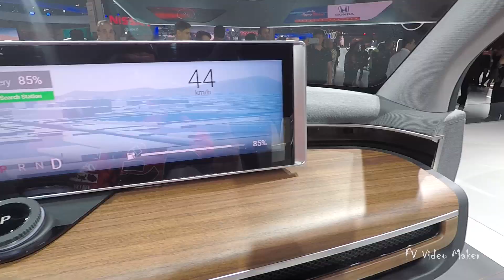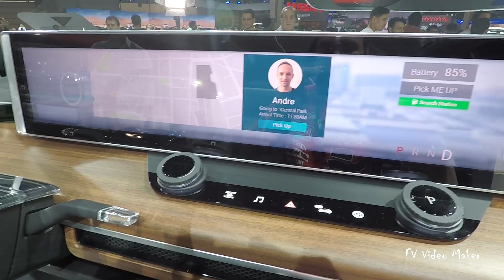Dentro do carro - Honda Urban EV - Salão do Automóvel 2018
Filmagem exclusiva realizado no espaço HONDA, consegui acesso para filmar por dentro do carro conceito que poderá virar realidade em 2019.

Job Filmagem - Salão do Automóvel 2018